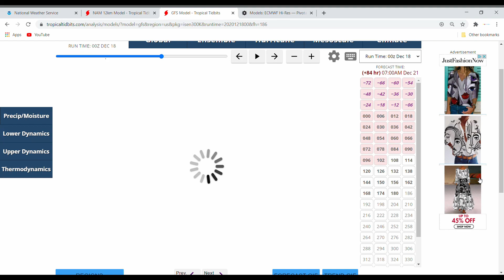Two Storms That Could Impact Your Holiday 12/18/20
In this video I go over two systems that will roll through the country leading up to the holidays.